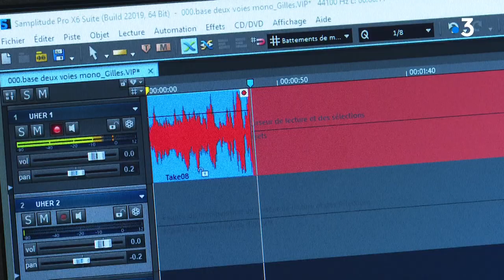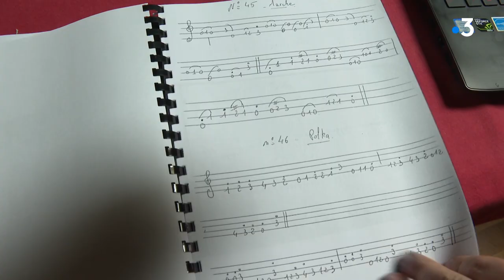Musique traditionnelle : Centre d'Études de Recherche et de Documentation sur l'Oralité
La "musique trad" du Poitou continue d'animer les bals, séduit les jeunes musiciens et s'exporte au-delà de notre région. Le second volet de notre série emmène sur les traces de ses origines, une histoire de campagne à Parthenay et Nalliers.
Reportage de François Bombard, Antoine Morel et Thomas Chapuzot
Intervenants :
- Gilles Tapin
Salarié de l'Union Pour la Culture Populaire en Poitou-Charentes et Vendée
- Stéphanie Coulais, co-directrice UPCP-Métive, en charge du Centre d'Études de Recherche et de Documentation sur l'Oralité
- Baptiste Loosfelt, musicien du groupe "Tunnel"
- Dominique, accordéoniste
- Martine Dubreuil, responsable de l'atelier de danse traditionnelle à Nalliers (86)
- Romain Chéré,  co-directeur de l'UPCP-Métive
Archives 1983, UPVCP-Métive